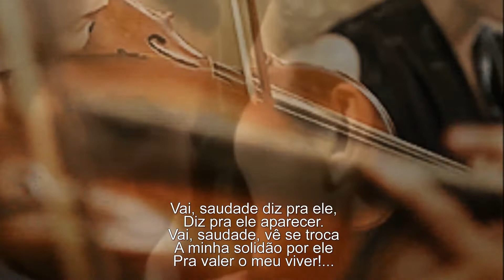Ana Gabriel - Mi Talismán (tradução)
149 654  visualizações  no meu canal
Ana Gabriel - Mi Talismán
Sabes, pasa el tiempo y no te veo

cada vez estas mas lejos, y yo gusto mas de ti

porque, sabes yo pense que era mas fácil

olvidar tu forma frágil de siempre dar sin recibir

Solo tu, eres tu quien me ilumina

mi pequeño talismán

y aun recuerdo esa rutina, de gozar cada mañana

en los momentos mas difíciles fuiste tu ese dival

En nuestro amor ya no hay secretos,

sabe todo de los dos y deja fuera nuestros miedos

Vuelve quiero estar contigo

ven y calma esta ansiedad

vuelve y sálvame que muero

en esta soledad que roba el valor a mi vivir